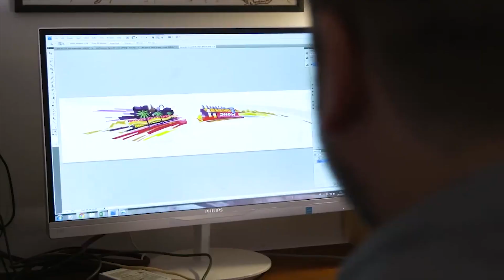עיצוב מטוס חיפה של אל על